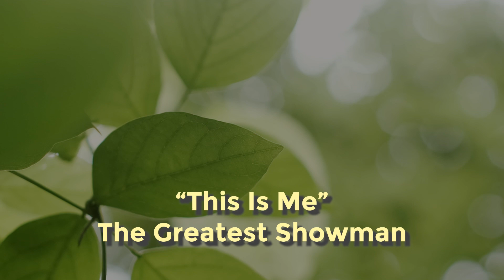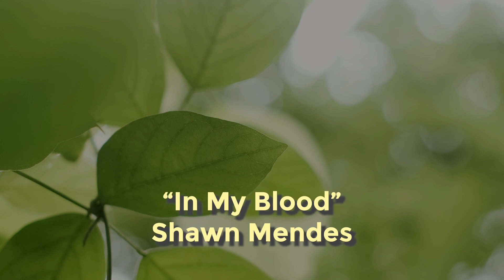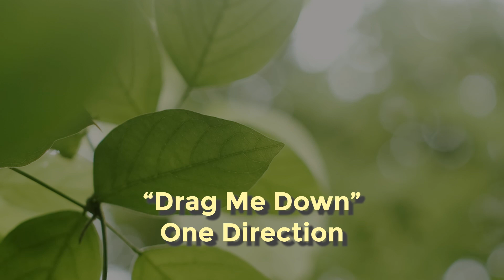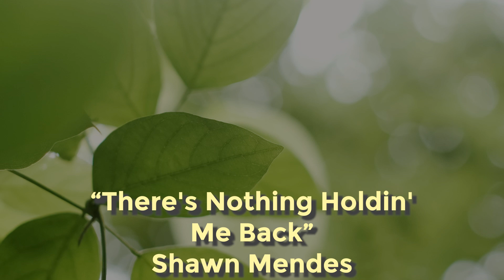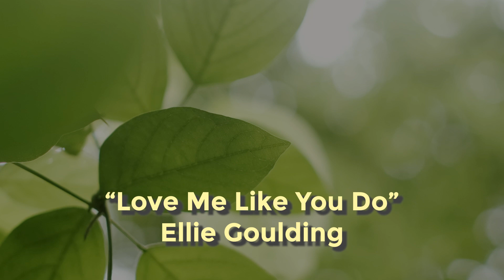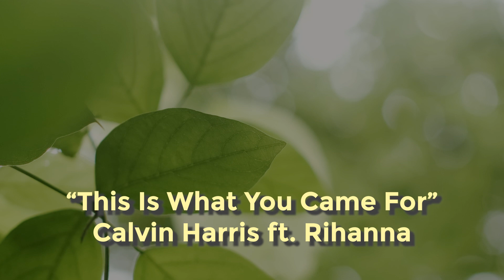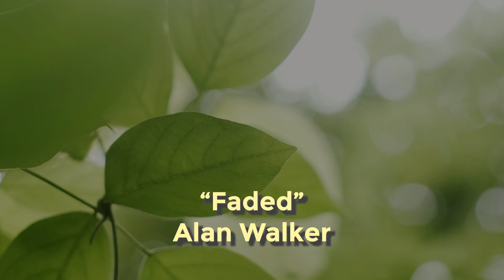Good Mood Mix | Positive Instrumental Music Playlist | 2 Hours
Get in a good mood with these positive instrumental music tracks! Two hours of instrumental covers of popular songs. A great background playlist for relaxing, working, studying, or walking, with no vocals to distract you. The perfect mix for a positive mood.

0:00:00 – First Day of My Life (Bright Eyes)
0:02:54 – Africa (Toto)
0:06:35 – Running Up That Hill (Kate Bush)
0:10:27 – Castle on the Hill (Ed Sheeran)
0:14:53 – This Is Me (The Greatest Showman)
0:18:06 – In My Blood (Shawn Mendes)
0:21:43 – As It Was (Harry Styles)
0:25:02 – Waiting For Love (Avicii)
0:28:04 – Chandelier (Sia)
0:31:34 – Dancing on My Own (Robyn)
0:35:20 – Drag Me Down (One Direction)
0:38:27 – What a Wonderful World (Louis Armstrong)
0:41:25 – There's Nothing Holdin' Me Back (Shawn Mendes)
0:44:50 – Despacito (Luis Fonsi ft. Daddy Yankee)
0:47:35 – What Do You Mean? (Justin Bieber)
0:50:34 – Beautiful Day (U2)
0:54:35 – Pillowtalk (ZAYN)
0:57:20 – Love Me Like You Do (Ellie Goulding)
1:00:35 – Havana (Camila Cabello)
1:03:19 – This Is What You Came For (Calvin Harris ft. Rihanna)
1:06:50 – Rather Be (Clean Bandit)
1:10:57 – Symphony (Clean Bandit ft. Zara Larsson)
1:14:22 – Bad Blood (Taylor Swift)
1:17:00 – Clarity (Zedd)
1:20:58 – Thank U Next (Ariana Grande)
1:24:44 – Fix You (Coldplay)
1:29:49 – Happy Now (Zedd, Elley Duhé)
1:33:08 – Closer (The Chainsmokers)
1:36:22 – It Ain’t Me (Kygo & Selena Gomez)
1:39:18 – True Colors (Cindy Lauper)
1:43:42 – Army (Ellie Goulding)
1:47:14 – Faded (Alan Walker)
1:50:22 – Yellow (Coldplay)
1:54:26 – Piano Man (Billy Joel)
1:57:59 – Elastic Heart (Sia)

Thanks for listening to this Mood Melodies Good Mood Mix!